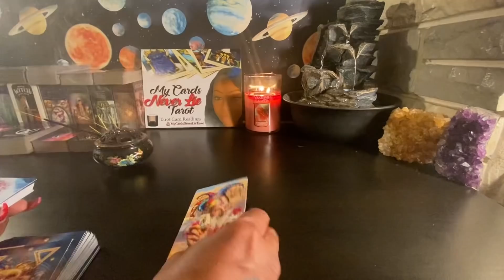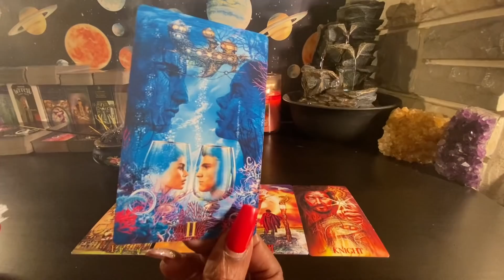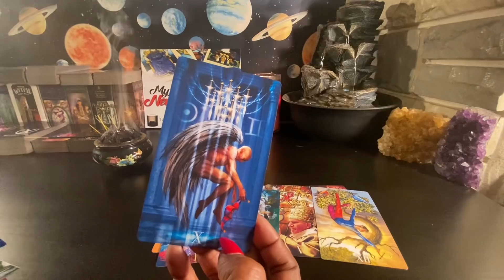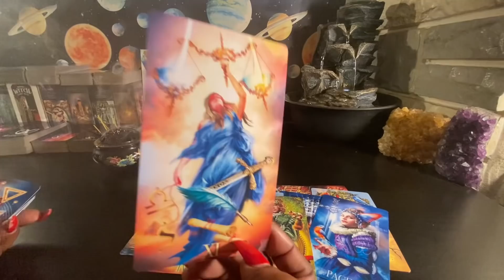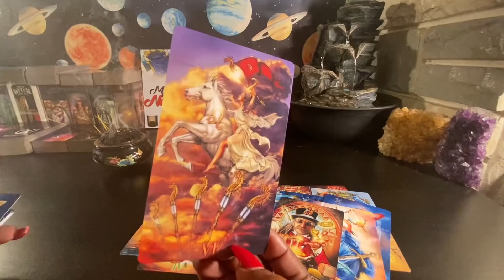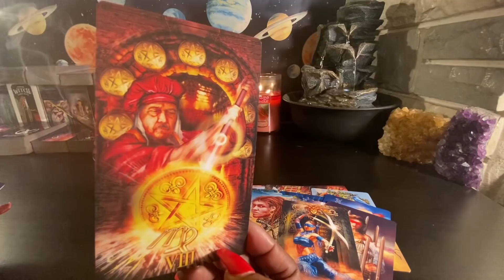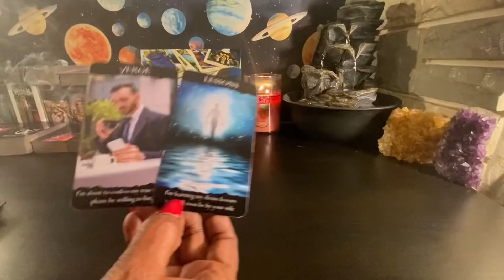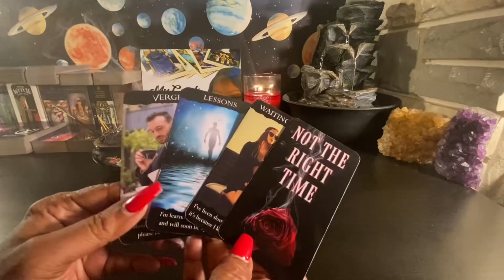Aquarius♒️they’re distant & not talking right now.It’s not what u think.They have something 2 tell u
💢I do not have WhatsApp‼️ please do not be scammed 💢